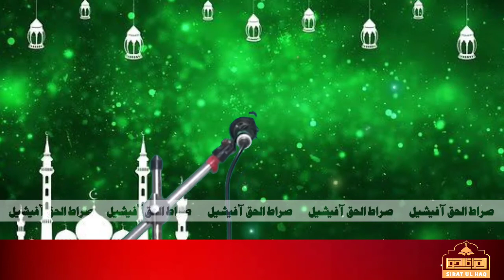Dunya ki Mehfilon sy okta gaya hun Ya Rab | Hafiz Abdul Waseh | Sirat ul haq official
اسلامی ویڈیو کلب اور بیانات کے لیے ہمارے چینل صراط الحق آفیشیل کو سبسکرائب کیجیئے تاکہ ہر ویڈیو کی نوٹیفیکیشن آپ کو ملتی رہے۔